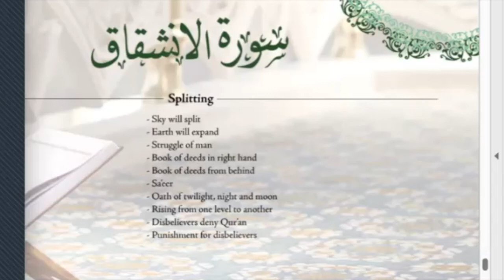Key points Of Surah Al-Inshiqaq | Ayesha I Rehman